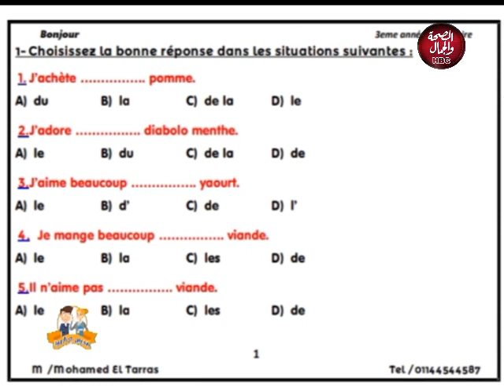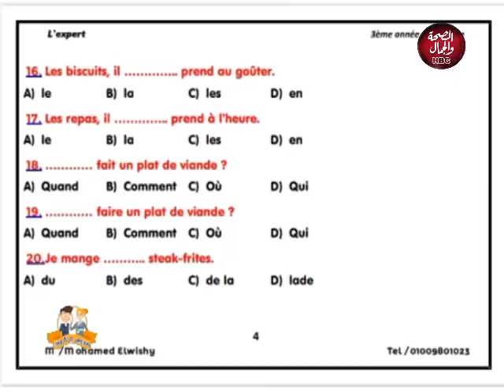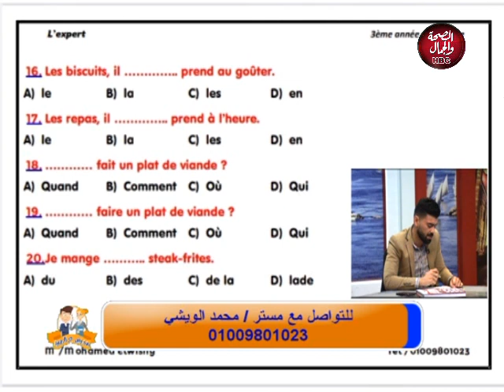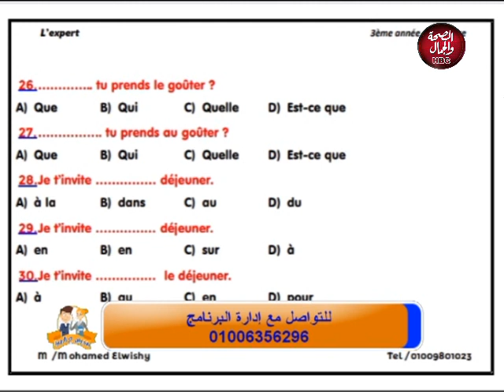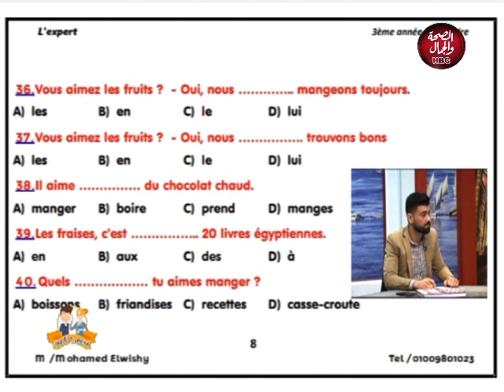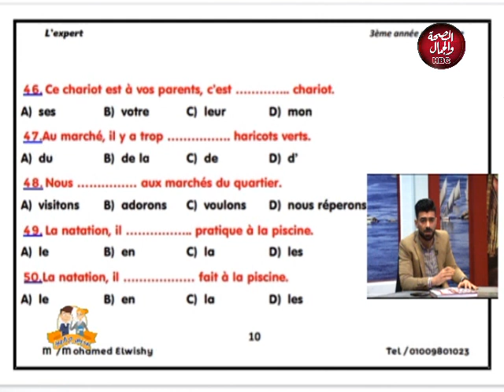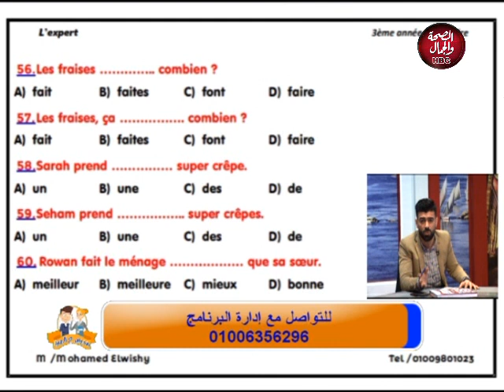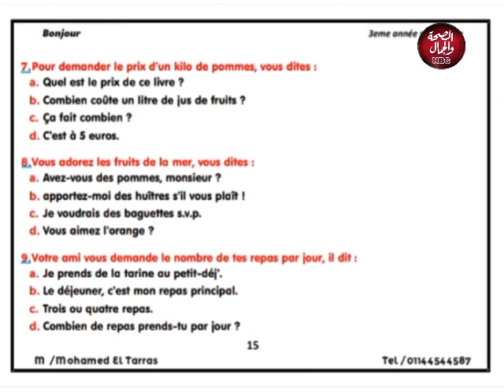مدرس علي الهواء | مراجعة علي الوحدة الثانية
تقديم : مستر / أحمد السعيد
في ضيافته : مستر / محمد التراس
مستر / محمد الويشي

قناة_الصحة_والجمال# برامجنا